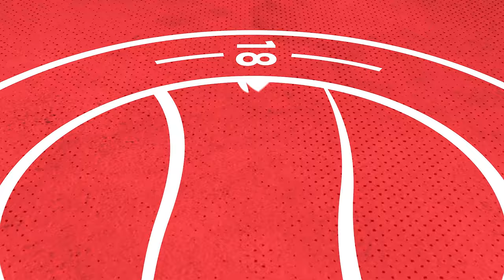Highlights | Worthing Women v Norwich City Women | 19.11.23